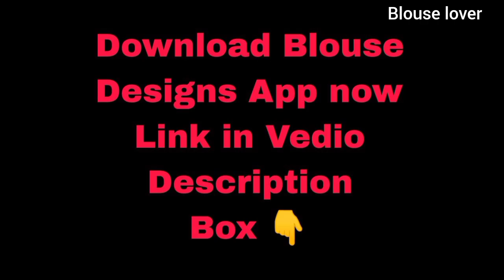Trendy Blouse Sleeves design/Blouse baju design/Blouse Hand designs/Baju ke design/blouse ki design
your queries 🥀

Blouse lover
blouse designs new
blouse 2024 design
blouse 2024 ka design
blouse 2024 model
blouse 2024 new model
2024 blouse designs latest
new blouse back neck designs
new blouse design ideas
new blOuse ideas
new blouse ki design
stylish blouse
stylish blouse maker
stylish blouse ki design
stylish blouse sleeves design
stylish blouse ka design
beautiful blouse design and stylish blouse
back neck designs
beautiful blouse
stitching
beautiful blouse back neck designs
beautiful blouse design ideas
beautiful blouse sleeves design
beautiful blouse neck designs
beautiful blouse cutting
beautiful blouse ki design
new blouse 2024
new blouse 2024ka
new blouse 2024 design
new blouse 2024 ka design
new blouse design 2024 full sleeves
new top 2024
new blouse design 2024 photos
Beautiful Blouse Design - Blouse photo - blausee design
blausee design
blouse design
blausee design image
saree blouse designs front and back
v neck blouse designs
blouse ke design
blouse neck designs latest
new blouse
blouse hand design
trending blouse designs
simple blouse designs for daily use
ब्लाउज डिजाइन
blauj dizain
blouse designs
design blouse
bilauj ki new design
blausee design cutting
balauja dijaena
blouse models
model blouse
blauj back gala design
blauj dizain new
blouse ke gale
blouse model
blauj dizain cutting
blausee design simple
sambalpuri blouse design
ब्लाउज के डिजाइन
blauj dizain photo
designer blouse
bilauj ki dijain photo
paithani blouse design
ब्लाउजचे गळे
blouse gala design
blouse ka photo
blouse ka design dikhaiye
blouse neck designs
jacket models
pattu saree blouse designs
jacket designs
blauj design
blouse ke photo
model jacket
belauj ke dizain new
balujas designs
jacket design
blouse photo
blouse cutting
simple blouse back neck designs
blouse
blouse disease images
dijainar blouse
design wala blouse
jacket model
blouse gale
blouse dizain photo
new model blouse designs
blouse new design
blouse ka piche ka design
blouse bahi design
blouse neck designs images
design jacket
latest blouse designs 2024
blouse ki new design
बलाउज के गला के डिजाइन
blouse gale ki design
blouse ka design piche ka
dizain blouse
blouse design ka photo
blauj che gale
boat neck blouse designs
blouse designs new model 2024
blouse ki baju ki design
new blauj dizain 2024
fancy blouse
kathpadar blouse design
bahi design
belauj ke dijain
blouse designs photos
blouse designing
bauju desain
blouse design new
blouse ke gale ka design
banarasi blouse design
blouse design ki photo
blouse designs back side
blouse simple design
blouse ke gale ke design
back side blouse design
blauj gala dijain
blouse design images
blouse design video
blouse ki design ki photo
blouse back design
simple blouse neck designs
round neck blouse designs
simple work blouse designs
design blouse design blouse
fancy blouse design back side
blouse front neck designs
blouse back neck designs
simple saree blouse designs
hand work blouse designs

will be promptly removed.